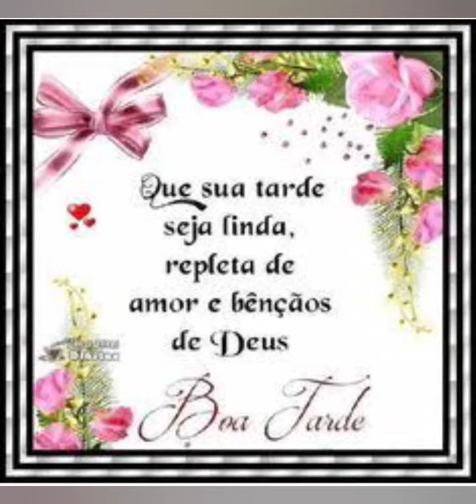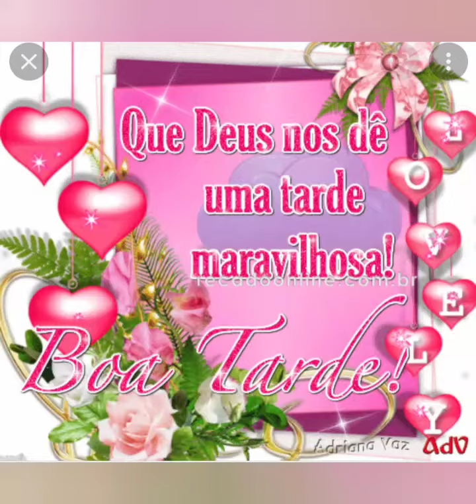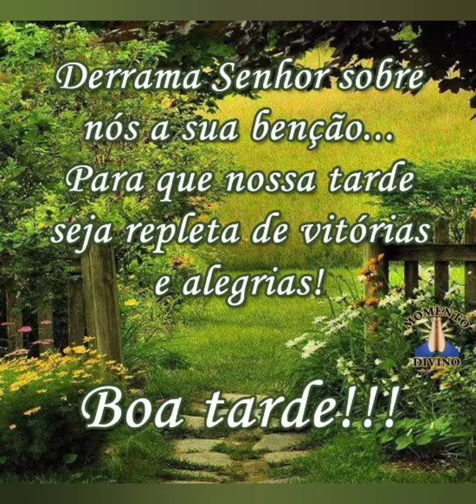LINDA MENSAGEM DE BOA TARDE COM CARINHO ❤️😘💗❤️🙏💗💜💗💗💗💗